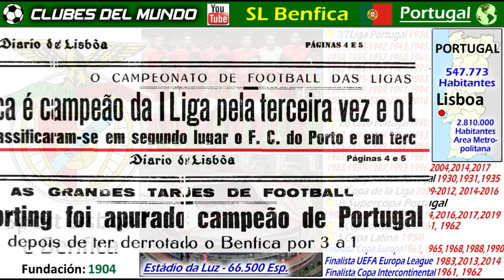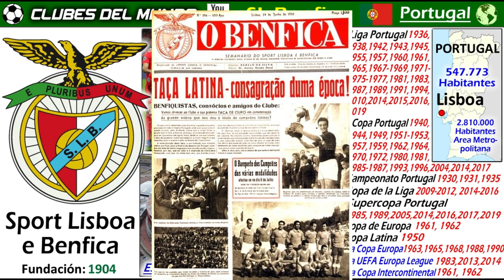SPORT LISBOA E BENFICA - Los Bicampeones Europeos llegarón a ser el Club con más Socios del Mundo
Hablar del Benfica, es hablar de uno de los mejores equipos en la historia del Futból Europeo. En este video, trato de enseñar de forma resumida los momentos más importanes  del Sport Lisboa e Benfica.
Con sus 37 Campeonatos de Liga de Portugal, es uno de los equipos del mundo que más Titulos de Liga Nacionales ha conquistado, aparte de un sin numéro de otros titulos nacionales.

Por supuesto, nadie olvida las dos Copas de Europa, que el Benfica conquista en la decada de los 60, con el gran Eusebio. El Benfica logró también entrar hace unos años, en el Libro de Récords Guiness, como el Club con el mayor numero de socios en el Mundo.